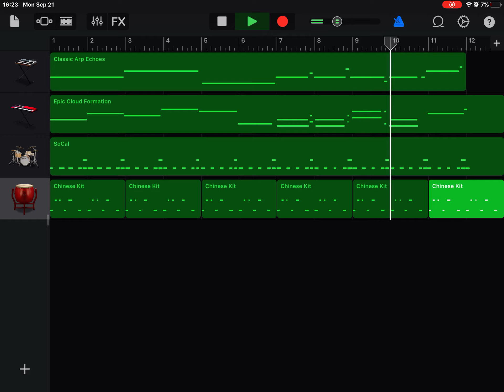Long Notes In C Major — MusicWithSalam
This video shows me doing my 5th GarageBand music: Long Notes In C Major. I did this, but this time, in a Music lesson. I hope you like it! 😁